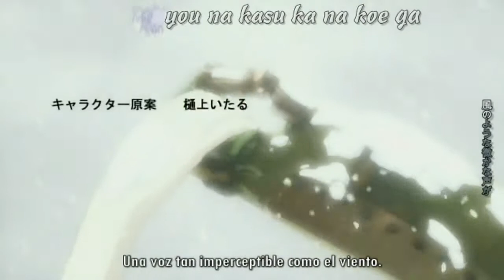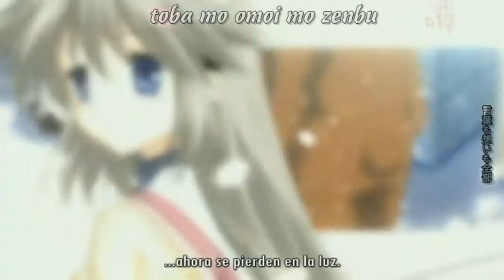Clannad Opening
sugoii desu neeee  segire subiendo mas videoss XD